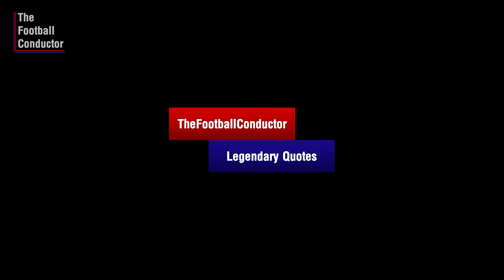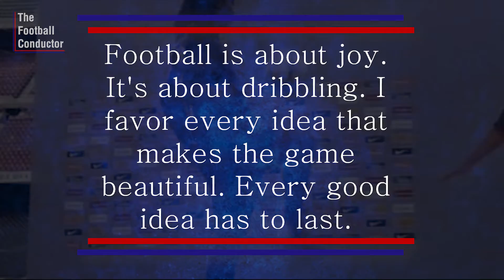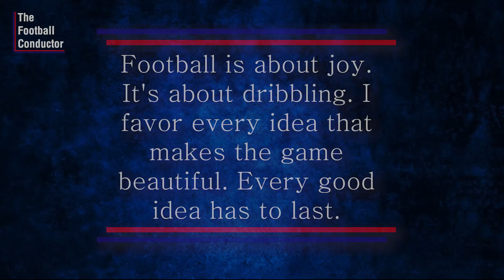Ronaldinho's best 5 quotes | Sensational quotes by the Brazilian legend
Enjoy, the best motivational and inspirational quotes by the Brazilian legend.

Watch and Experience the best football documentaries and contents.

TheFootballConductor will provide:
⚽ Football News
⚽ Football Documentaries
⚽ Football Stories